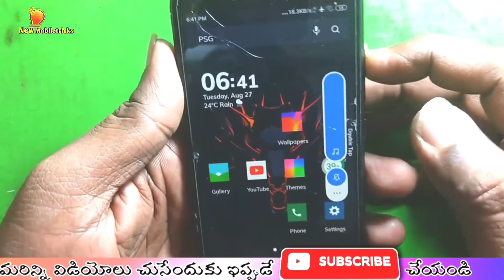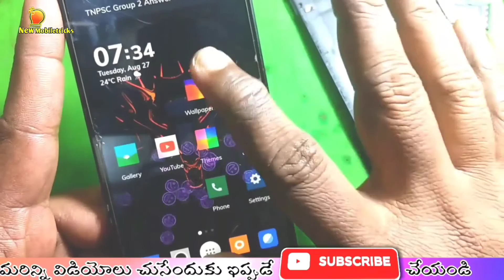Redmi 6a touch screen solution | in telugu | by syam | new mobiletricks